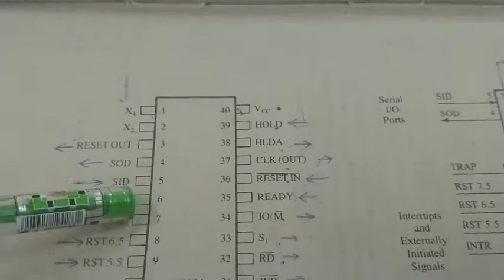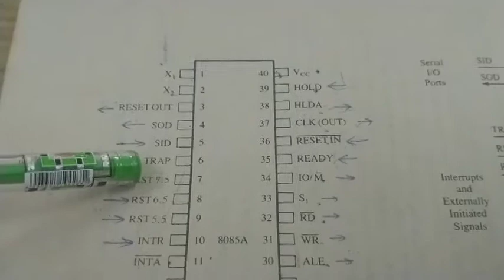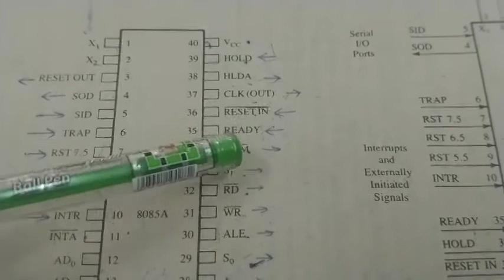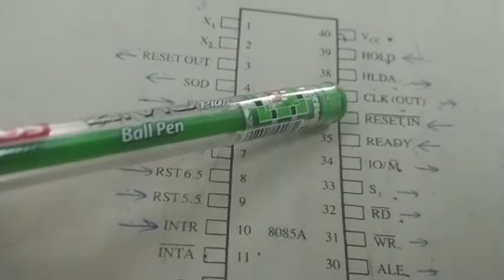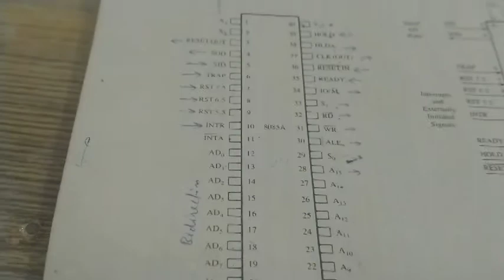EE208 2.2 pinout diagram with description Subhash c Sharma GPC Ajmer